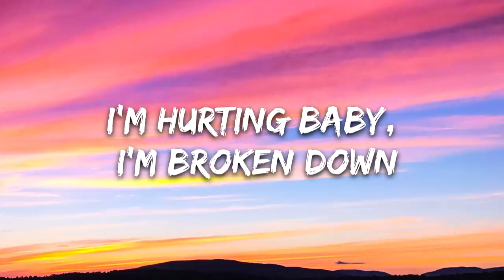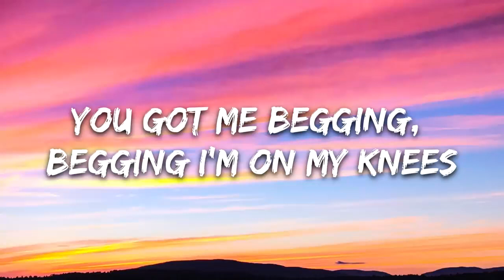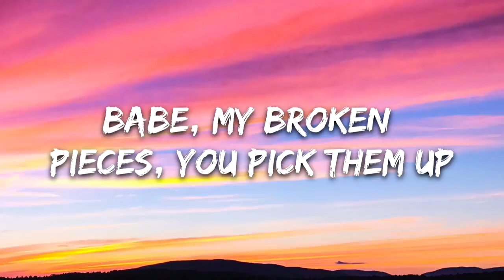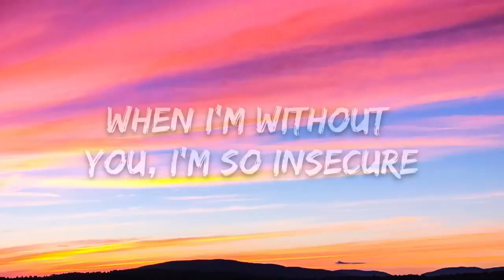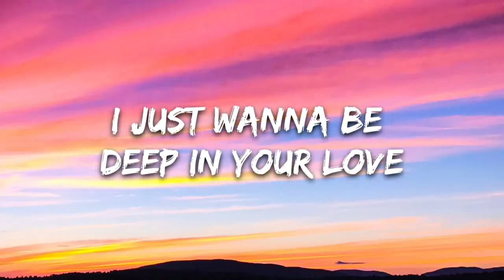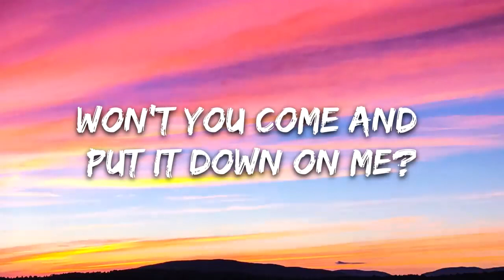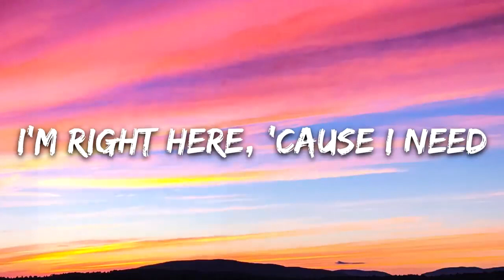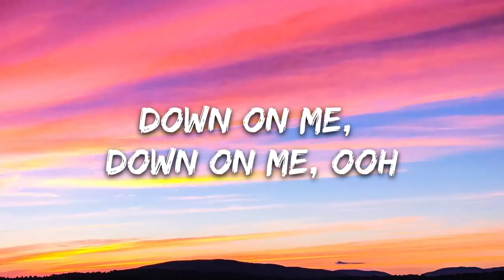Maroon 5 - Sugar (Lyrics)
[Bridge]
Yeah

[Chorus]
Won't you come and pu